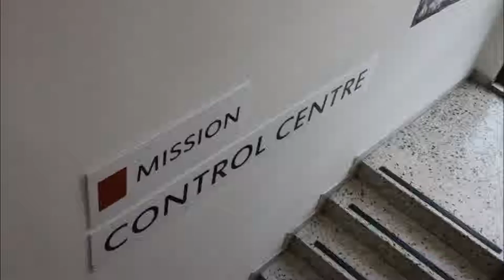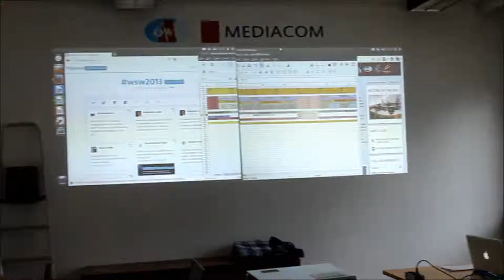World Space Week 2013 OeWF Mexico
WSW Video for Mexico